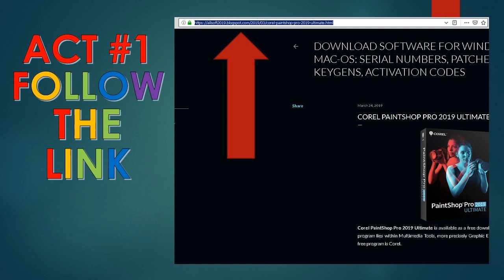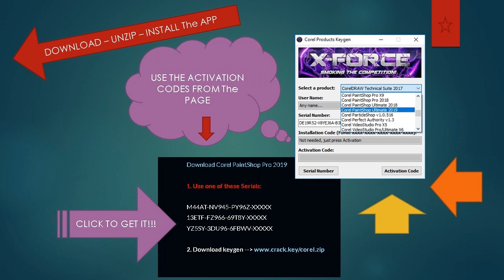How To Download Corel Paintshop Pro 2018 64 bit Serial Number Legally!!! [!No CRack]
The Only Legal way to get serial number for Paintshop Pro 2018 64 bit without crack or keygen. Approved by Thousands of corel products users